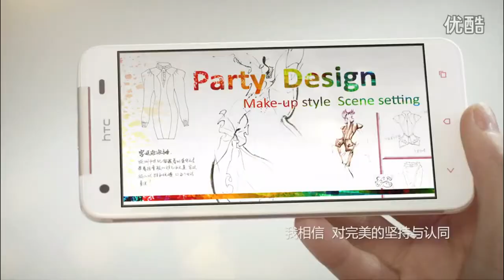HTC Butterfly Full HD Advertisement